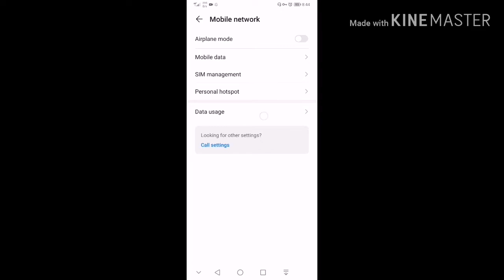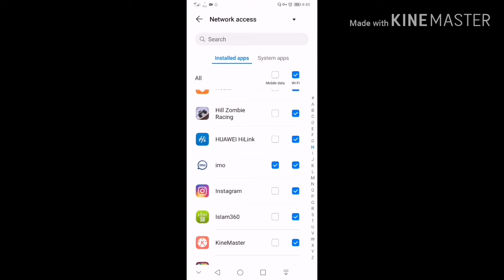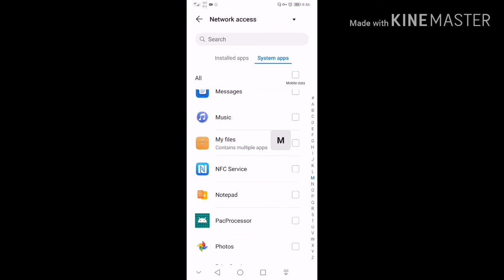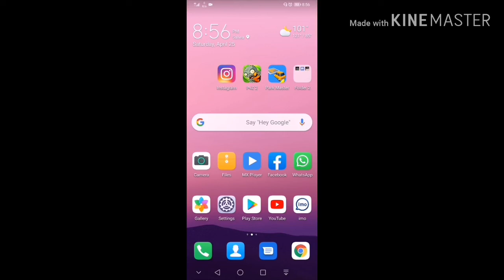How to block background mobile data usage of applications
Disabled mobile data on any application in andride.how to solve data problem.network access setting.